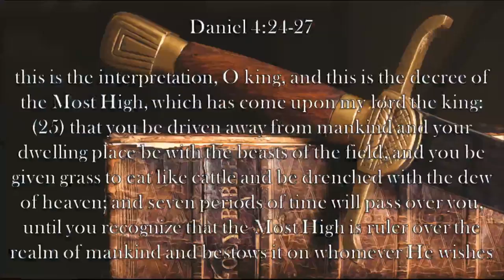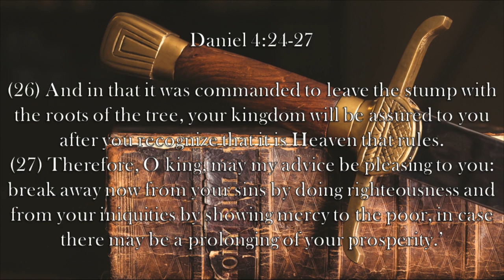Chaplain's Report- Still Time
Daniel interprets King Nebuchadnezzar's dream in Daniel 4:24-27 and gives him a warning about living an ungodly life.